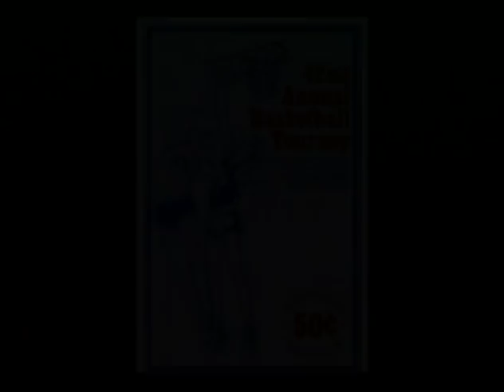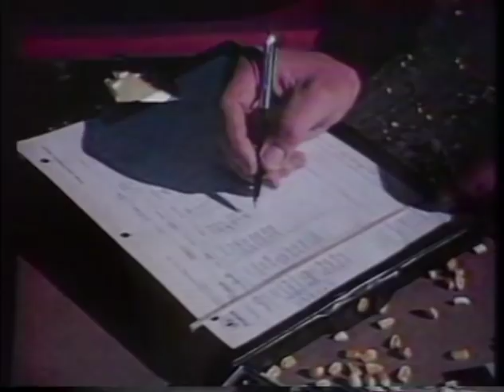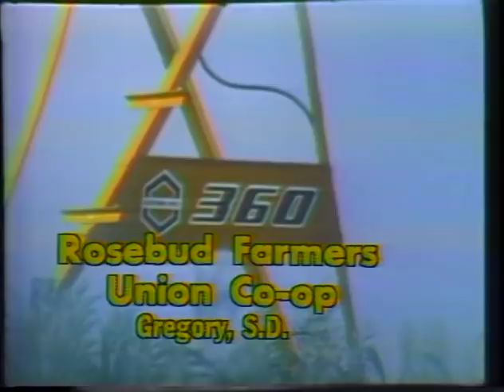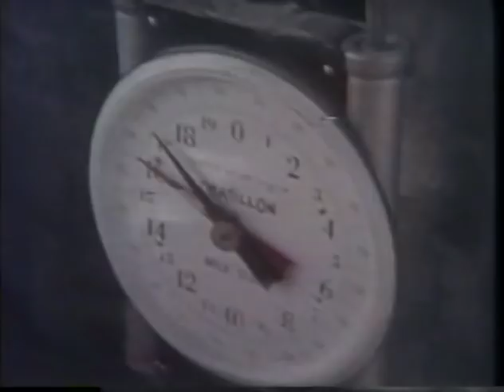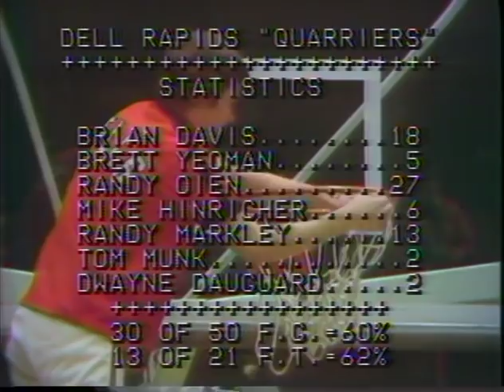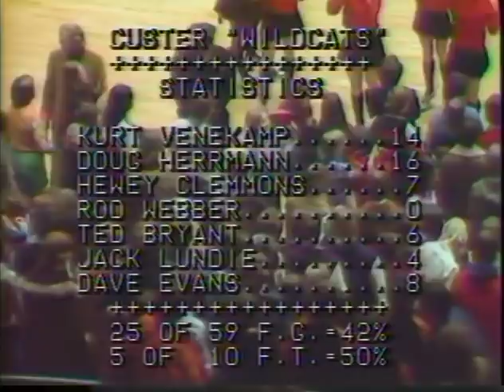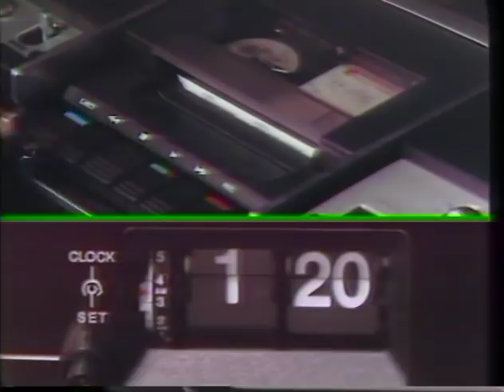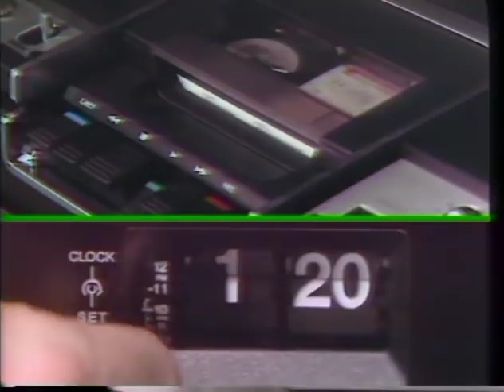'76 SD State B Basketball Championship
- Sioux Falls Arena
- Dell Rapids Quarriers vs. Custer Wildcats
- 42nd Annual "State B"

First Round:
Ipswich 48, Wilmot 44
Dell Rapids 56, Agar 51
Custer 79, Andes Central 53
Freeman 75, Hamlin 72

Semifinals:
Dell Rapids 71, Ipswich 57
Custer 77, Freeman 61

Consolation
Wilmot defeated Agar
Hamlin defeated Andes Central

Championship
Dell Rapids 73, Custer 55

3rd Place
Freeman 74, Ipswich 64

Consolation Championship
Wilmot 66, Hamlin 60

7th Place ("There will be no 7th place game because of the state girls gymnastics championship.")